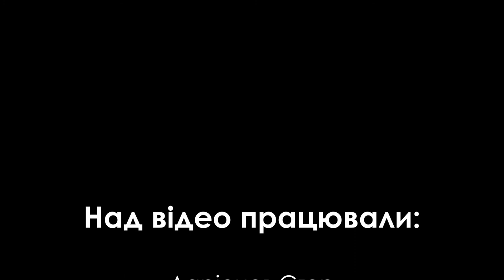Експеримент «Виготовлення електромагніту» (Фізика)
Як зробити електромагніт в домашніх умовах? Хм-м... Просто! В цьому відео ми, експериментальним шляхом, покажемо всі етапи його створення. Вам знадобляться лише:
- провідник з ізоляцією;
- цвях, або будь-який металевий прут;
- ножиці;
- батарейки або акумулятори;
- клейка стрічка.

     Отже, електромагніт – це ніби звичайний магніт, проте, він в основі своєї роботи використовує електрику, яка протікаючи, створює магнітне поле. Сила електромагніту може змінюватися під дією кількості струму, а полюси – при зміні напряму потоку електрики.
     Можливо, це складно звучить, проте працює досить просто. Переконайтеся в цьому і ви!